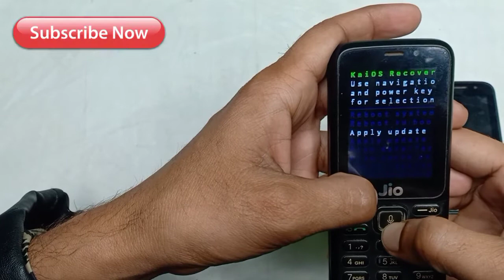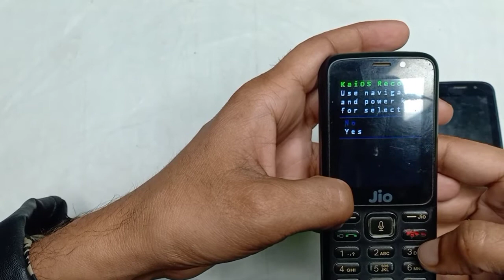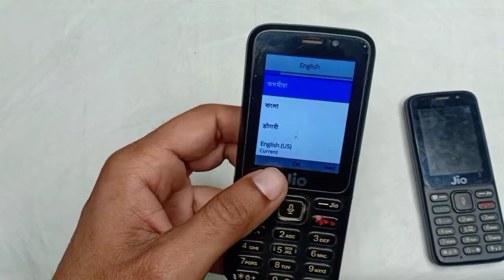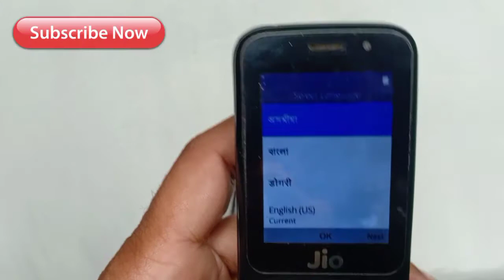How to unlock jio phone | जिओ फोन का lock कैसे तोड़े | jio phone hard Reset / Remove phone lock 100%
नमस्कार दोस्तों आज के यह विडियो में बताऊंगा की जिओ
फोन का lock कैसे खोले ..अगर यह विडियो पसंद आये तो
लाइक शेयर कमेंट जरुर करे .धन्यवाद

📱 New jio phone